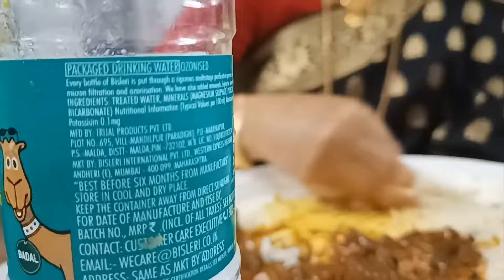ll Biye bari ll বিয়ে বাড়ি vlog ll khawadawa ,looks,dance dekhte vulo na kintu@Rimas Inner sphere.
Biye bari 👸